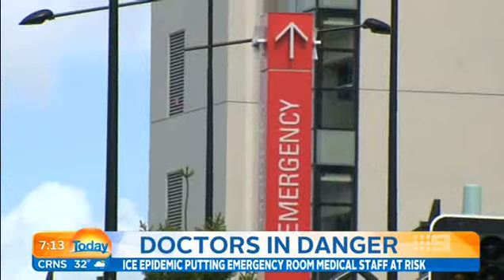Hospital staff safety - AMA President Professor Owler on Today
AMA President Professor Brian Owler discusses the importance of safe work environments for emergency workers after a police officer was allegedly shot by a patient with a history of ice addiction at a Sydney hospital. Professor Owler spoke with Today.